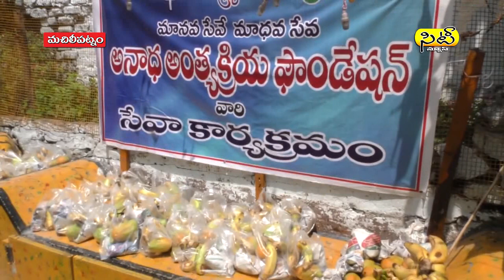30 04 2020 news afrt02